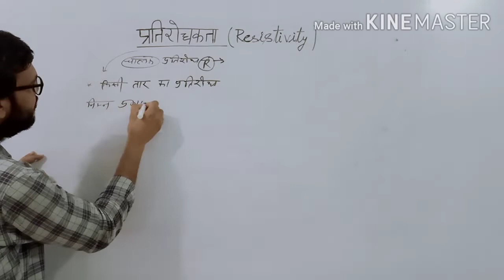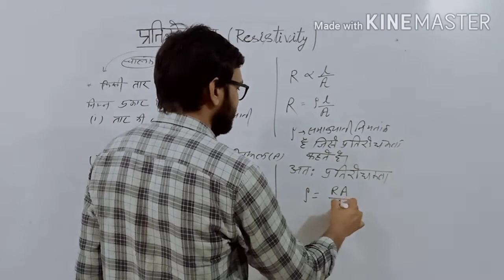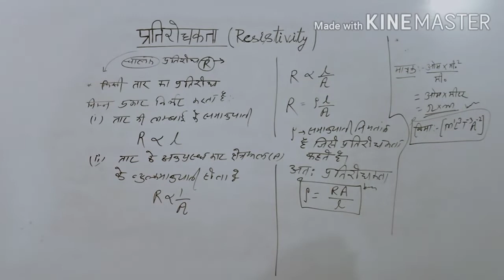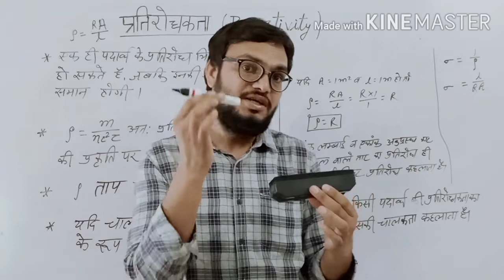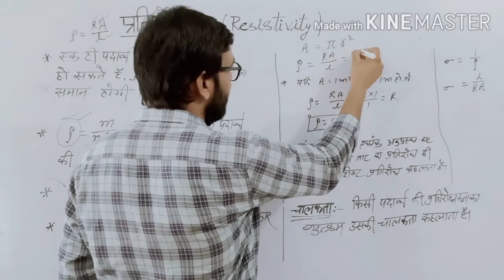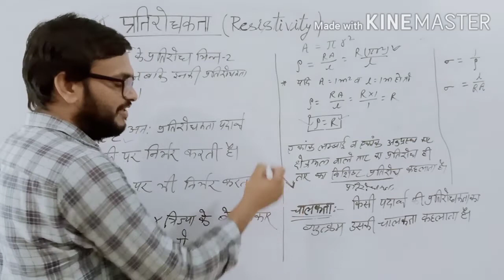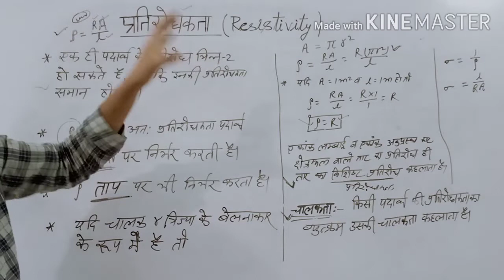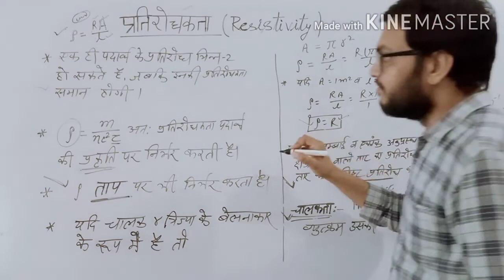प्रतिरोधकता क्या है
By Mukesh Fageria